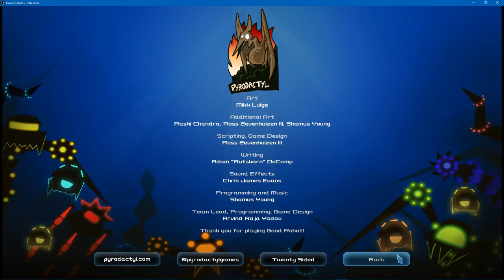Good Robot - Unedited 1st Win - 5th Run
My 5th play and first win of Good Robot. I got lucky early but my dodging is certainly improving :)